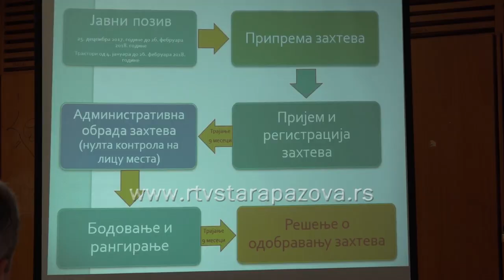Poljoprivrednici pripremite se za setvu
Predavanje na temu gde grešimo u proizvodnji bilja, setva kukuruza i predsetvena priprema zemljišta, integralna zaštita bilja i promena rokova i uslova za subvencionisanje tovnih grla i promene u Pravilniku koji se odnosi na registraciju i obnovu registracije poljoprivrednih gazdinstava održalo se u Vojki i Staroj Pazovi u organizaciji Poljoprivredne stručne službe u Sremskoj Mitrovici.